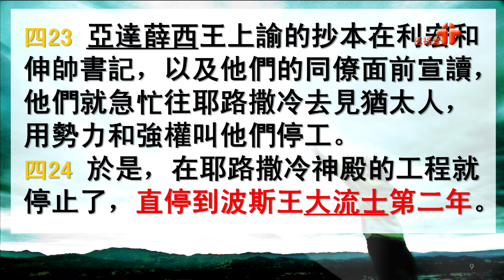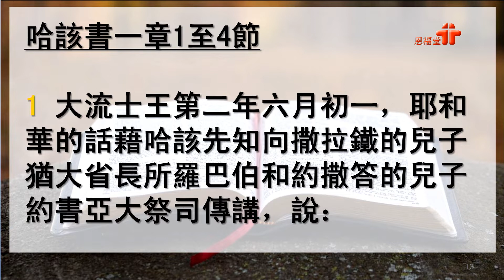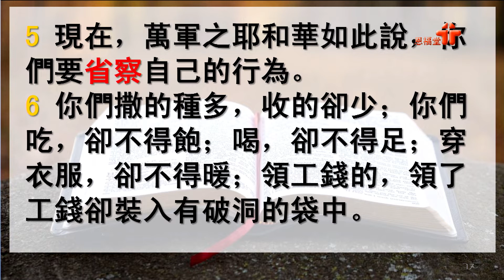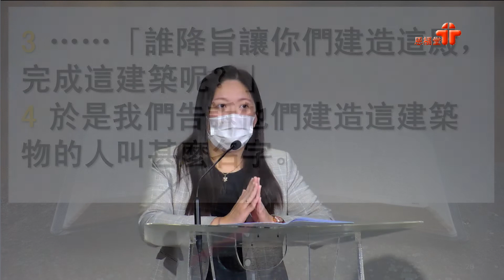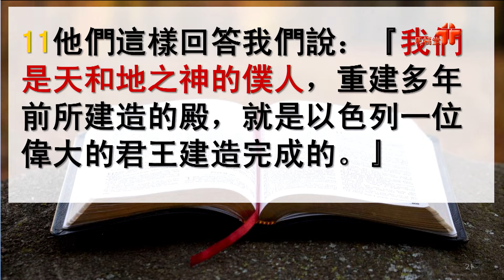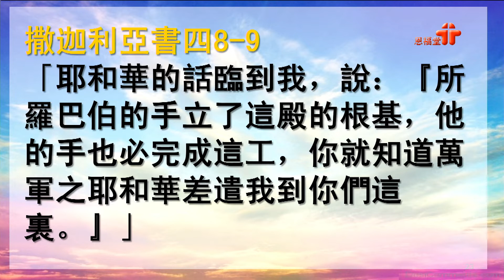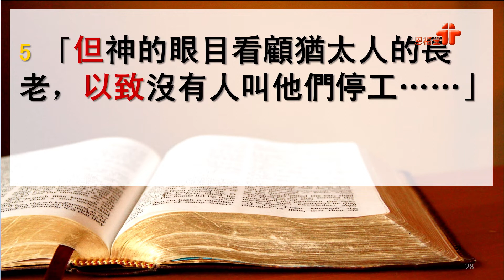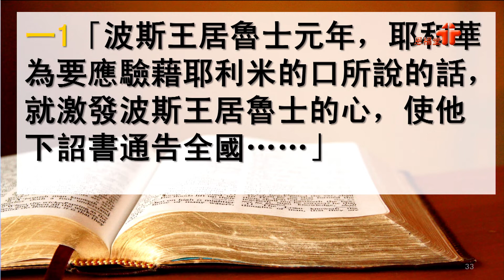【重尋生命的焦點】| 張顏穎心牧師 | 以斯拉記5：1 - 17 | 恩福中心元朗堂崇拜 | 2020-08-23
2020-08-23 恩福中心元朗堂崇拜
講題︰重尋生命的焦點
證道經文︰以斯拉記5：1 - 17
講員︰張顏穎心牧師

App：yanfook＋